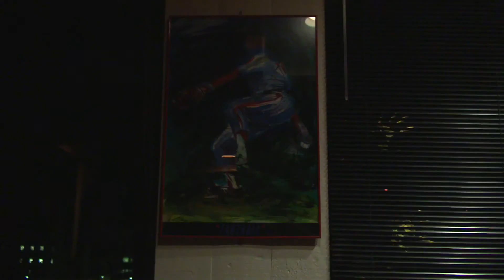BSU Art Night